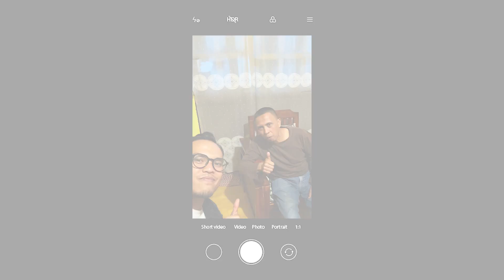Apa Arti Pulang? - Hadiah Spesial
Dalam perjalanan pulang kali ini, Refal bertemu dengan 2 sosok luar biasa yang memberinya gambaran tentang arti pulang. Tak lupa Refal juga membawa hadiah spesial berupa satu buket bunga.

Tebak pertanyaan "Untuk Siapa Bunga yang dibawa Refal?" pada kolom komentar dengan ketentuan:
- Follow akun Instagram @Evermos.id
- Sertakan hashtag
- Tag minimal 3 orang temanmu

5 penjawab beruntung akan mendapat giveaway berupa uang tunai total Rp500.000💸

👉Jangan lupa untuk terus ikuti perjalanan Refal: "Apa Arti Pulang?" di Instagram Evermos, karena jawaban dan giveaway dari setiap videonya akan diumumkan tanggal 21 April 2023 nanti.

Semoga beruntung!😉